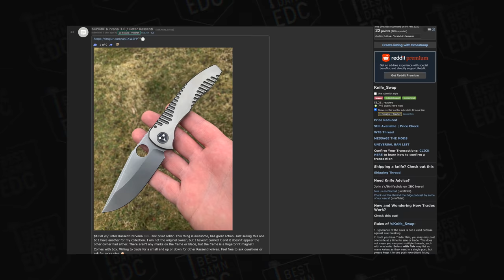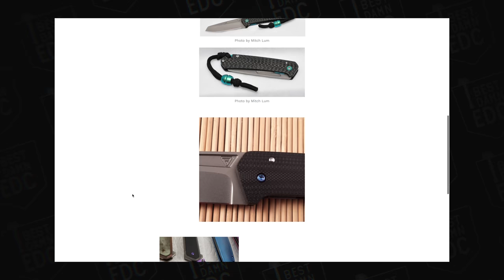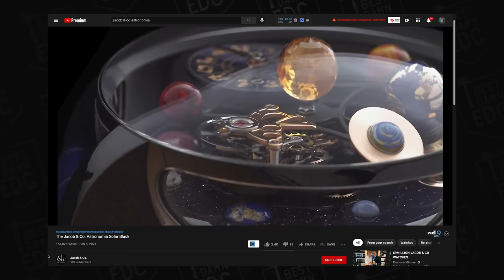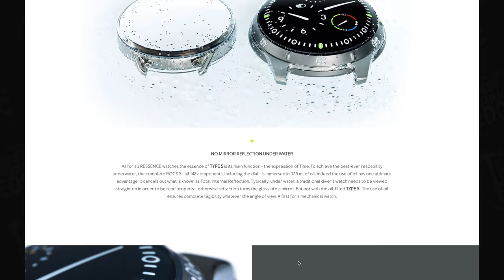My Grail Everyday Carry | EDC 2021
Foursevens Preon P1 MKIII
Apple Watch SE

0:00 Grail EDC

4:38 Pen
Tactile Turn Bolt Action Slim Zirc

Big Idea Design Bolt Action Zirc

6:49 Wallet
Open Sea Leather Houbei 2.0

9:00 Flashlight
Okluma DC0

10:16 Knife
Spyderco Nirvana

14:39 Watch
Omega Speedmaster

Tudor Black Bay 58